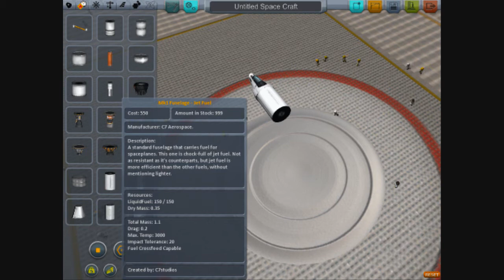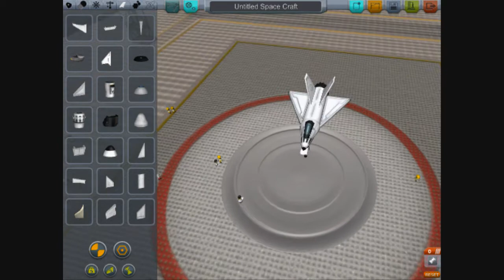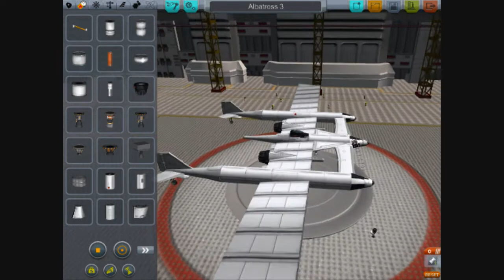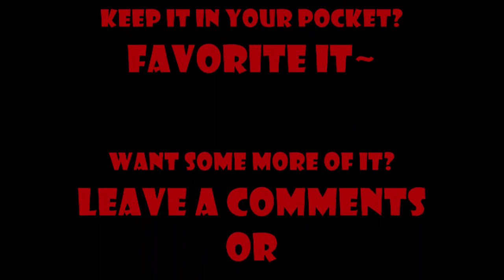I Believe I Can Fly - Shin & Snap Engineering: KSP 太空人駕駛訓練班 Ep. 01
太空人駕駛訓練班
please be sure to click "Like", "Share" or "Add to" buttons!
Comments are allowed and will be approved upon reviewed.

請多多留言批評指教,評論會經審查後批准